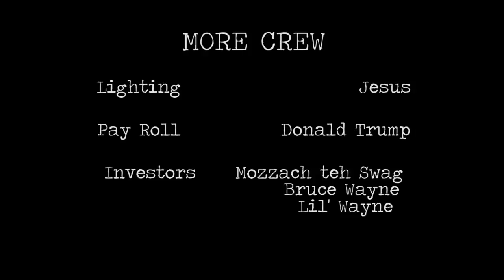Modus Operandi Movie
Clearview High School Media II Production Company Project